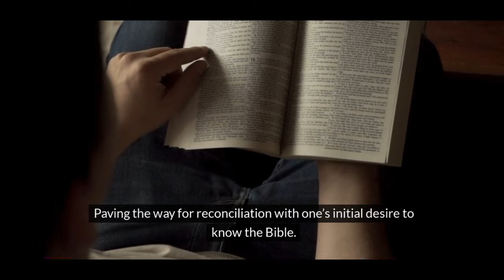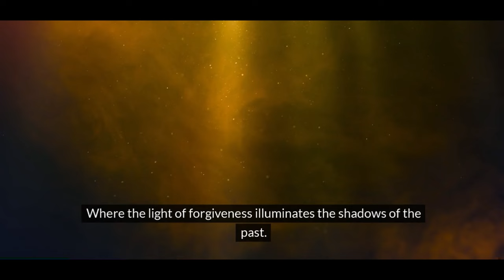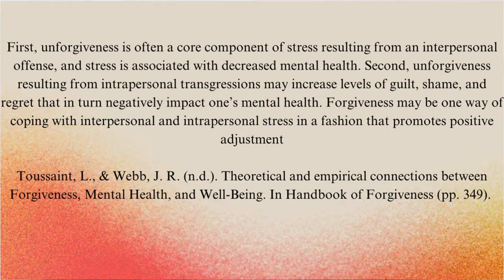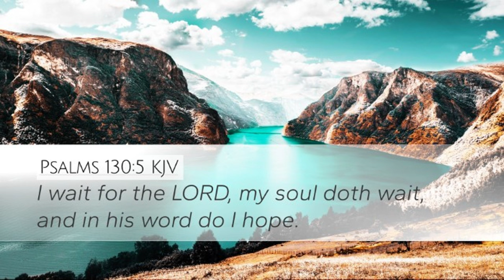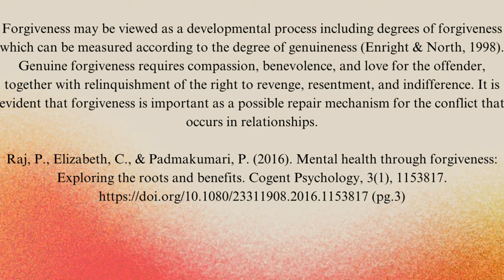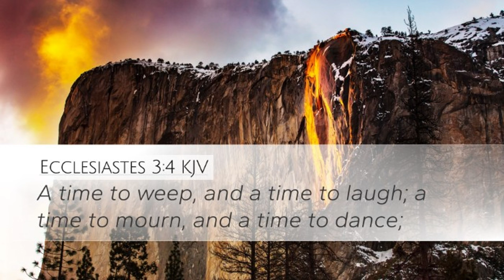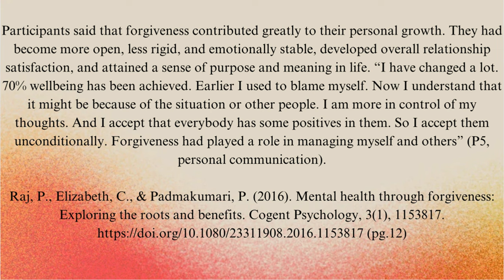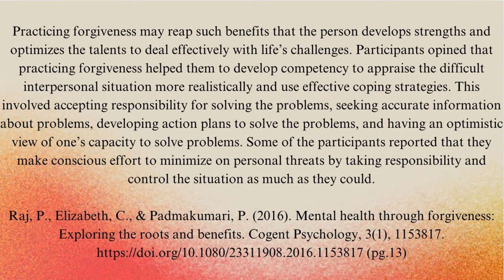Breaking Free: Healing from Religious Trauma Through Self-Forgiveness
Struggling with religious trauma or inner conflict? Learn how to forgive yourself, heal from the scars of the past, and move forward with purpose and peace. Discover how cognitive dissonance and unresolved trauma impact your mental health and spiritual growth. Uncover the dangers of unforgiveness and how it blocks healing in your life and faith. Take control of your devotional conversation and start your journey to recovery today.

The Dawn of Devotion:

00:00 - The Journey
03:54 - I am Tired
06:15 - Stoutness
10:11 - Held Back
14:42 - A Reflective Issue
16:34 - Unregistered Tension
18:39 - Get BibleGateway
19:20 - Character of Forgiveness
26:05 - Forgive to Regain
32:40 - The Dawn of Devotion
33:17 - Practical Application
46:33 - Join SkillShare
47:16 - Self-Acceptance
51:18 - The Goal
54:00 - Step Aside
55:57 - Concluding Thoughts